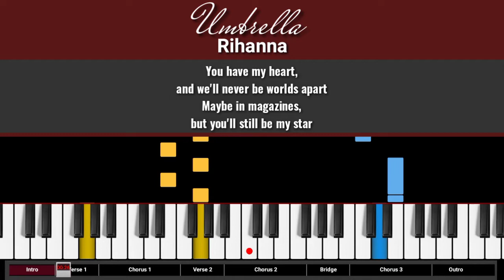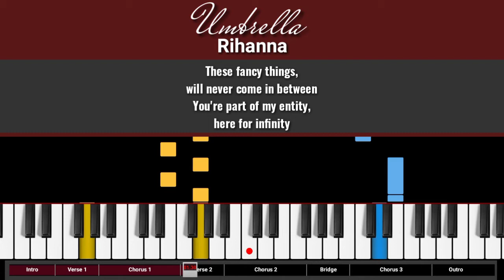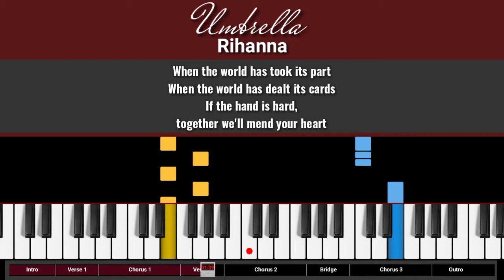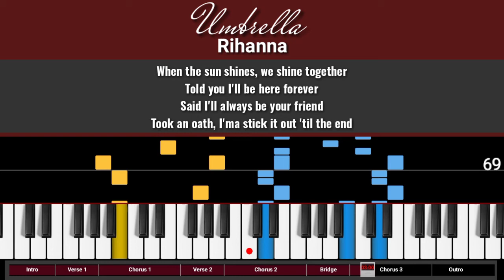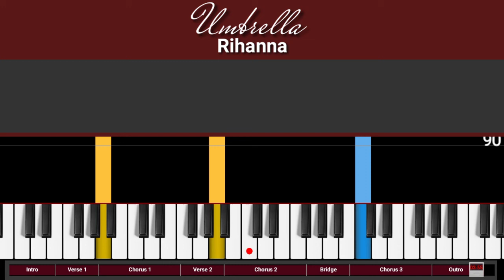UMBRELLA - Rihanna ( Piano Cover & Lyrics ) | karaoke | tutorial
"Umbrella" is Rihanna's first single from her third album, Good Girl Gone Bad. Featuring Def Jam CEO Jay-Z, the single won Video of the Year and Monster Single of the Year at the 2007 MTV Video Music Awards.
According to the authors, this song was offered to various singers such as Mary J Blige and Britney Spears who all turned it down.
The single was a huge success worldwide, accompanied by acclaim from music watchers from all over the world. The song was also nominated for the 2008 Grammy Awards for Best Rap/Sung Collaboration, Song of the Year, as well as the biggest award of the night Record of the Year.

UMBRELLA
(Rihanna)

Because

Because